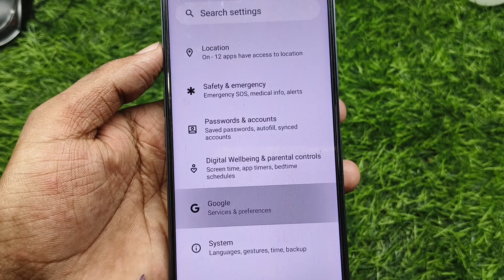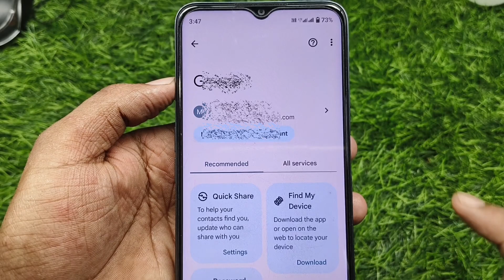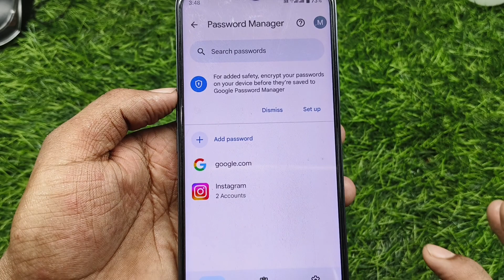facebook password kaise pata kare apna !! Facebook ka password kahan se check Karen